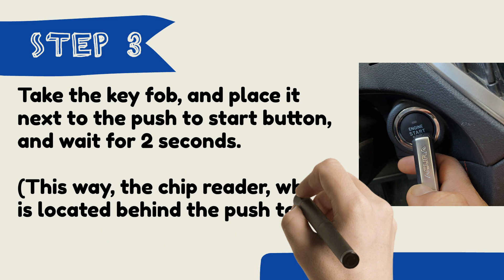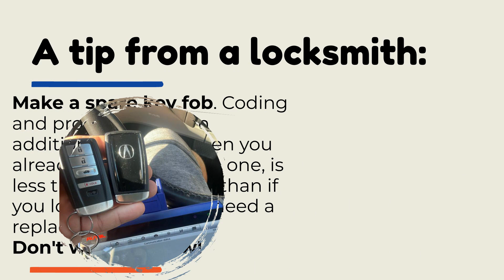How to Start an Acura MDX with a Dead Key Fob (2014-2020)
This key fob is relevant for models made between 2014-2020.

Wonder how to start an Acura MDX with a dead key fob? Have a “no key detected” message displayed?

In this video we will show you how to start an Acura MDX with a dead key fob until you get a key fob battery replaced.

Type of battery: CR-2032 Click to get